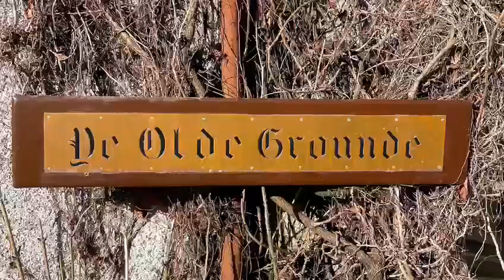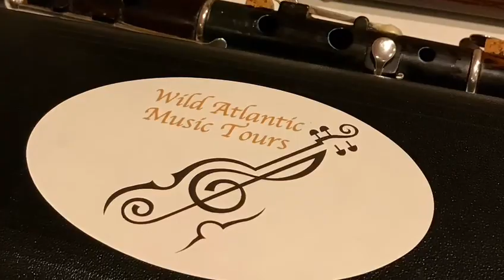WAMT Kevin Burke March 22 ( Short )